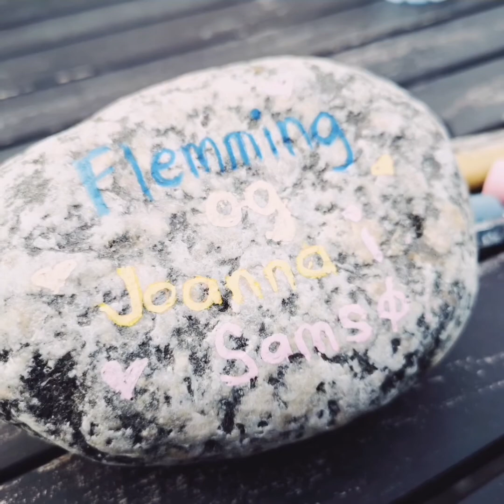Samsø 2020 smuk ø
Samø is a small island in denmark. Its One of the best place to visit in summer in Denmark samsø island wonderful beach and Agriculture view which attracts tourist local or intanational. 🇩🇰❤️